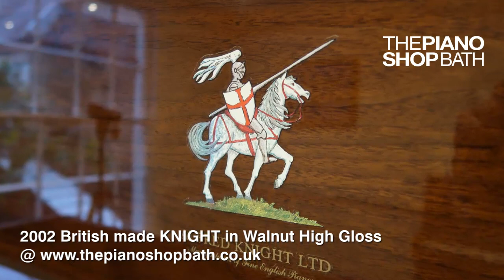2002 Knight piano in Walnut High Gloss @ The Piano Shop, Bath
Knight Upright Piano
Pre-owned Knight Upright Piano, manufactured in Britain 2002
H 1.24 m x W 1.47 m x D 0.63 m (H 4′ 1″ x W 4′ 8″ x D 2′ 1″)
Finish: Walnut High Gloss
Being the third last piano made by Knight, this high quality piano still holds every value to when it was manufactured. The large cabinet supporting the tall soundboard offers a full resonating sound that fills any room with its bright tone. The keys are very responsive and the action is light to the touch allowing for fast passages, giving control over any demanding piece.

All pianos purchased from The Piano Shop Bath include free UK mainland delivery (ground floor) and a complimentary first tuning.